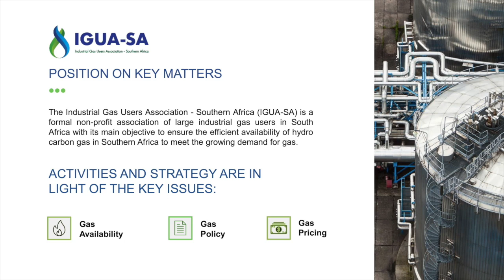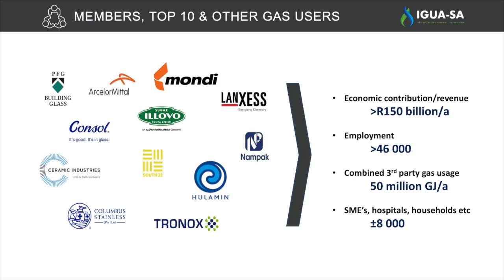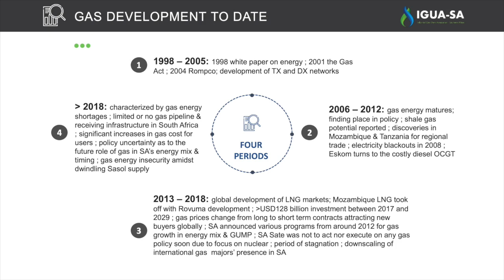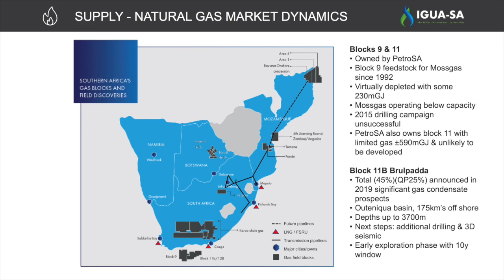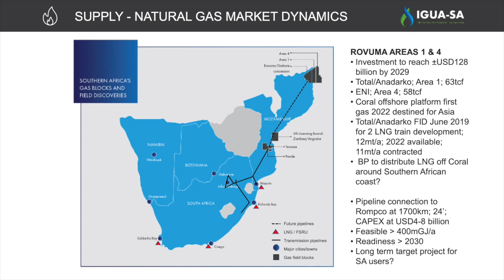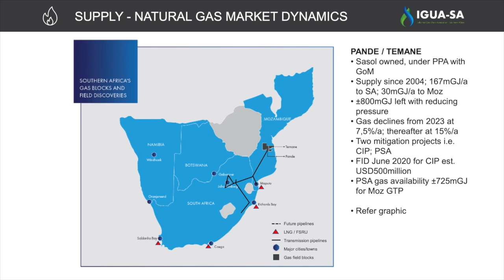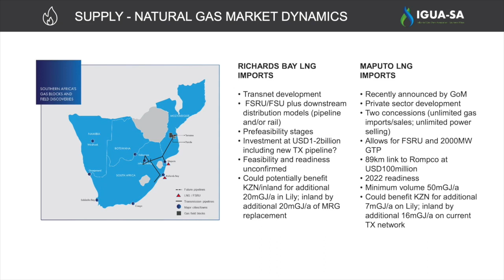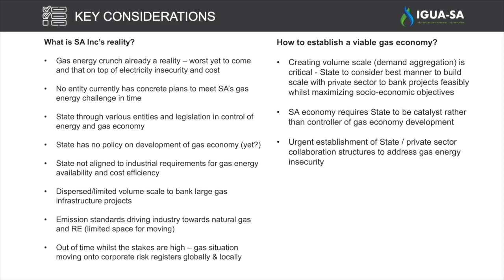Jaco Human on establishing a viable gas energy sector in SA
Jaco Human recently shared his ideas on establishing a viable gas energy sector in SA at the third Energy Dialogue of 2019, co-hosted by EE Publishers and Nedbank.

Human is MD of Chain Construct Consulting & Advisory, and executive officer of the Industrial Gas Users Association, where his responsibilities include thought leadership to industry on gas energy availability, policy and pricing. He has expertise in gas energy strategy, supply chain, capital projects, procurement and corporate transformation, and provides consulting and advisory services to private sector and government clients in these fields.